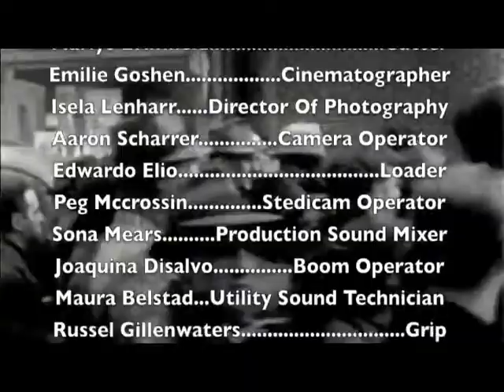Night of the Living Dead: The Series - Episode 19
Ben gets censored, and the psycho kills another hobo.